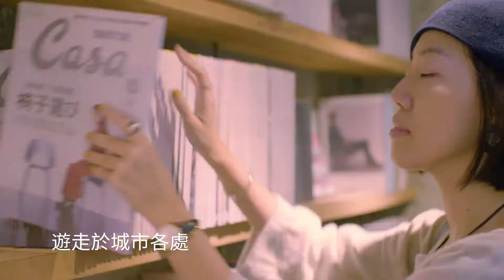文字工作者ｘ緩急包